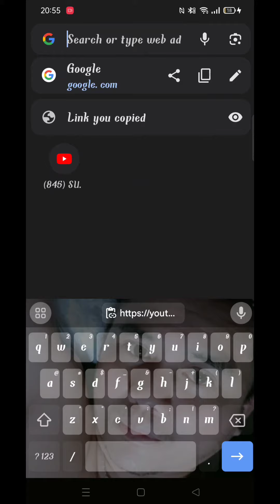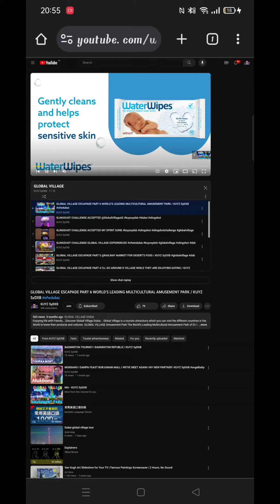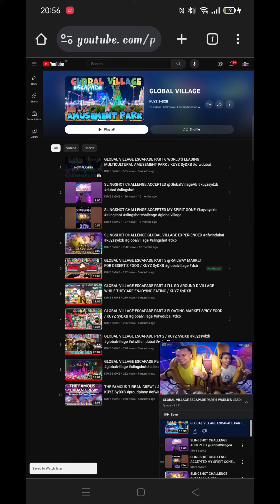PLAYLIST TO WATCH LATER I BAGONG PARAAN I KUYZ SyDXB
May nabago sa paglilipat Ng Playlist to Watch Later pero same pa Rin Ang paraan. Sana panooyniyo ito...